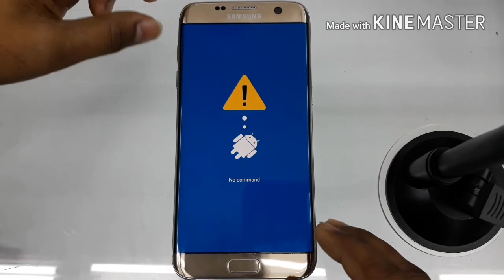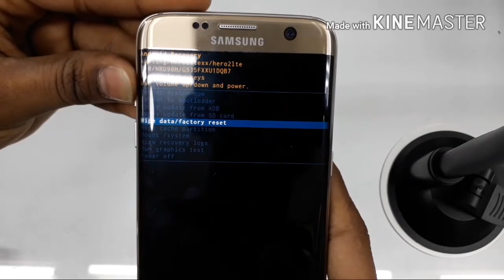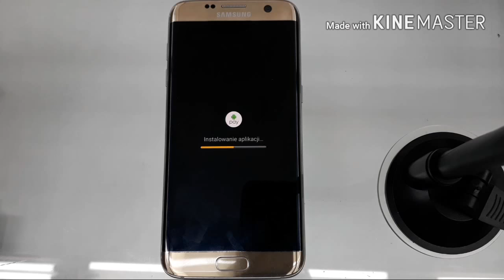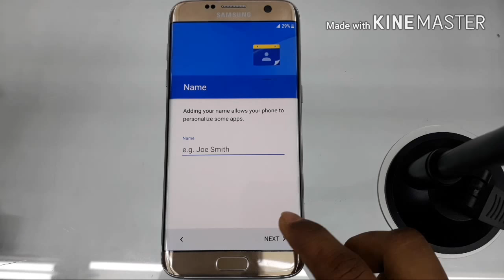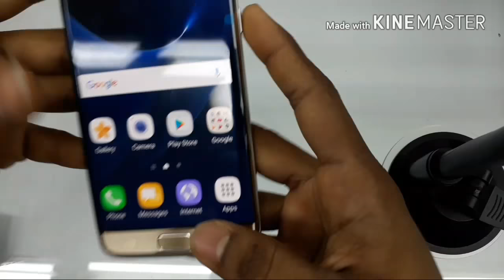Samsung Galaxy S7 or S7 Edge Hand Reset,Forgot Password, Bypass Security Pin, Pattern